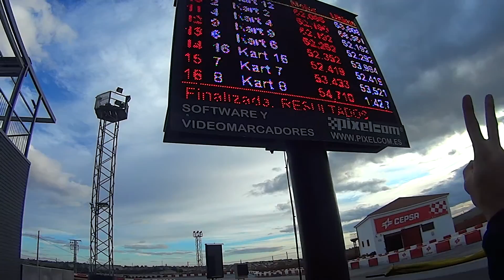URG BOYS KARTS ANGEL BURGUEÑO 2ª TANDA 28/10/15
SPAM CANAL DE GAMEPLAYS: SUBSCRIBIOS!!!